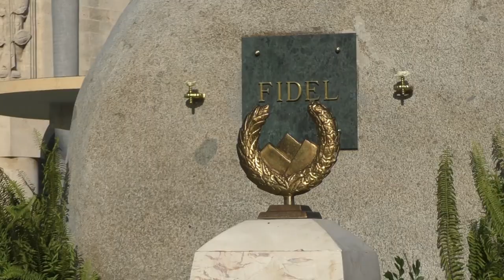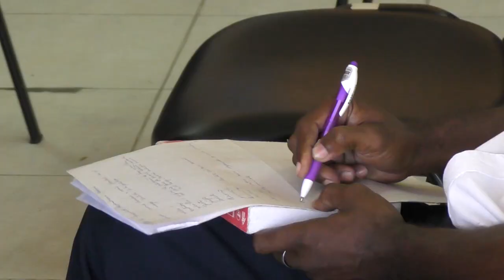Rinden tributo a Fidel organizaciones del SEPSA en Santiago de Cuba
En saludo al aniversario 94 del líder de la Revolución Fidel Castro, el Comité del Partido y la Unión de Jóvenes Comunistas, el Buró sindical y a dirección de la Empresa SEPSA en la provincia Santiago de Cuba rindieron tributo a Fidel en el Cementerio Santa Ifigenia.